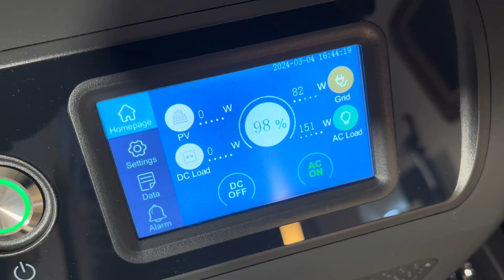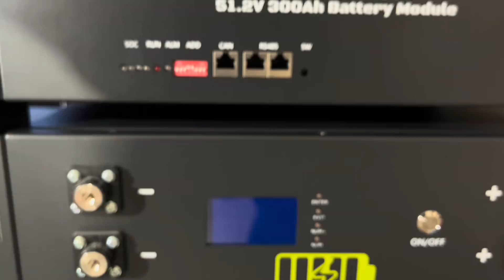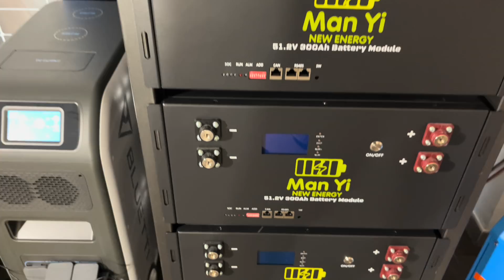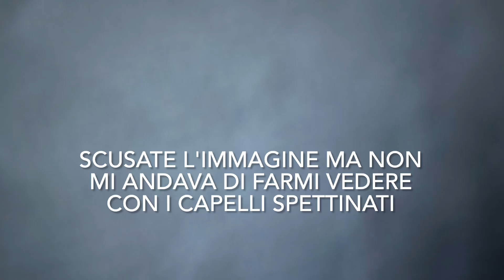VICTRON MEGA RACK ENERGIA FAI DA TE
Questo è il secondo video della playlist "IMPIANTI VICTRON" Un impianto molto potente, descritto passo per passo con tutti i dettagli, che spiegherà l'installazione in fai da te di un inverter Victron  da 15kVA, 60 kWh di batterie della MANYI, 20 kW di pannelli e il totale controllo wifi. Buona visione.

LINK FGS - 3 tipologie di KIT VICTRON ENERGY 5.000VA - 10.000VA - 15.000VA
BATTERIE LIFEPO4 MANYI - Messaggiate dalla chat di Alibaba e risponderanno a qualsiasi domanda, comprate da Alibaba e potete invece ritirare direttamente da Milano, o ricevere la merce a casa vostra in 3 giorni lavorativi.

JK BALANCER Aliexpress
NEEY BALANCER Aliexpress
QUCC BALANCER Aliexpress